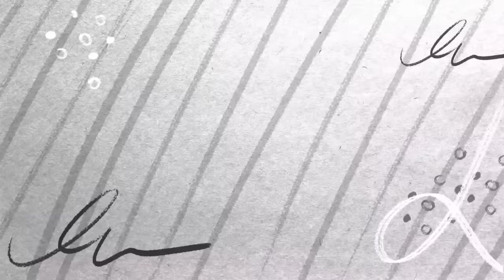Office day work Routine.My boyfriend thinks im pregnant😟Get to see why?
You all requested for my office day work routine
Get to see where I work and what I do
Also my boyfriend thinks I'm pregnant,could this be true
Tupatane 4pm